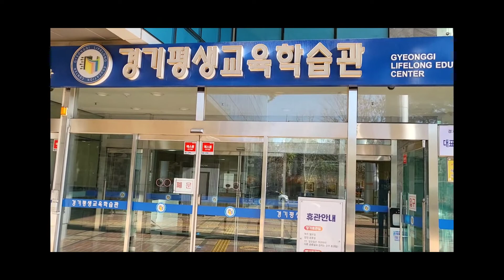개인전 story2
두번째 개인전에 수많은 별이 모여 은하수를 이룬다는 모티브로 별의순간들이 모여 별이되고 은하수가 돠다는 꿈을꾸며 현실을 만드시기를 바랍니다

Through the motive that countless stars gather and become the Milky Way, the moment of stars gathers to become a star and the Milky Way is realized.